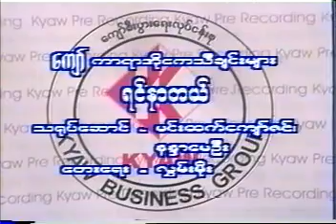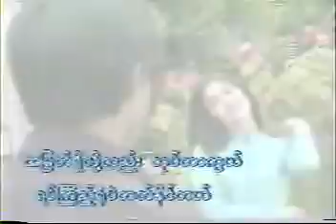ရင်နာတယ် Karaoke တီးလုံး Video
လွှမ်းမိုး ငွေရတုမှတ်တမ်း Karaoke တီးလုံး Video Album